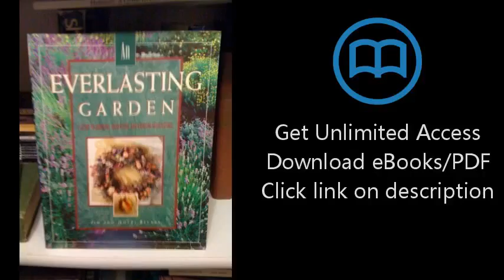Download An Everlasting Garden: A Guide to Growing, Harvesting, and Enjoying Everlastings PDF